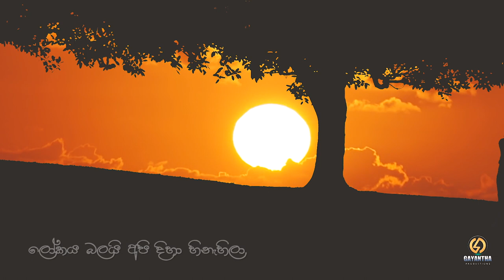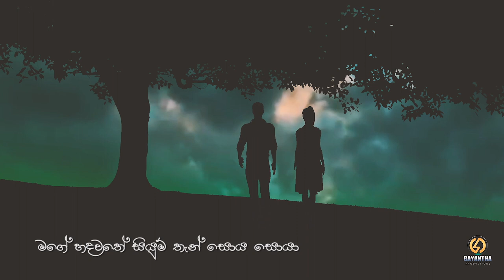Yannata Lagai-Gayantha Wijayarathne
Lyrics & Melody - Gayantha Wijayarathne
Graphics Video - Nadishka Ranasinghe